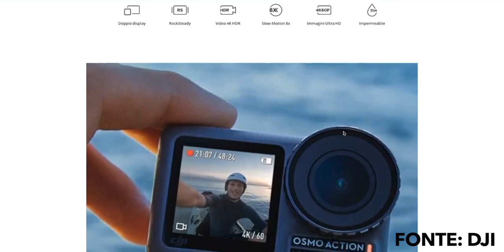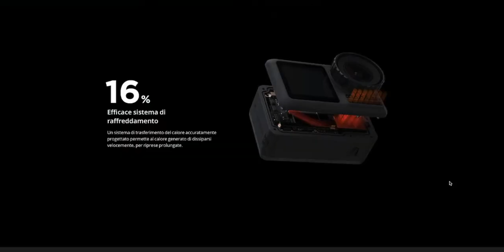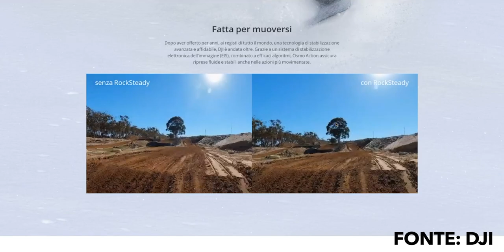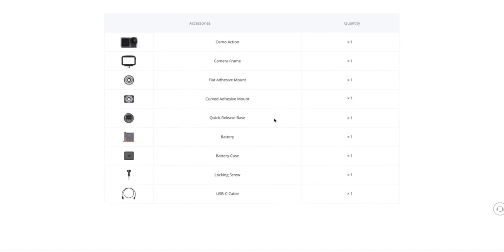DJI Osmo Action - la prima ACTION CAM di DJI - Prime impressioni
Il mio PC
La mia attrezzatura
La mia lista dei desideri